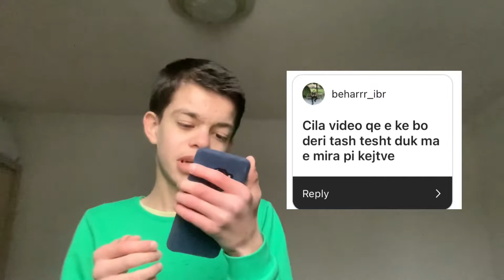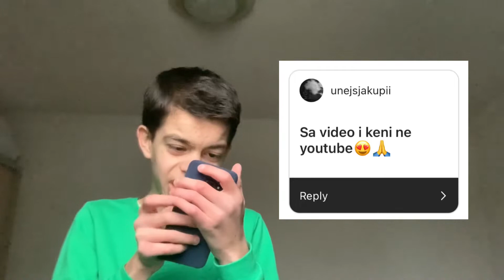Kush e Fiton World Cup-Q&A